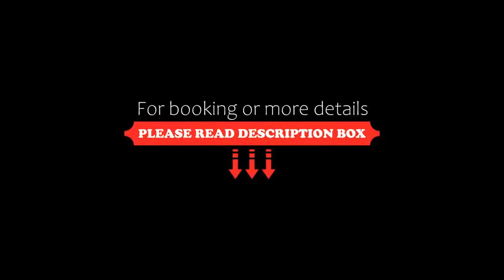Seehotel Porcia, Pörtschach am Wörthersee, Austria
About Property:
The Seehotel Porcia is located directly at the shores of lake Wörthersee, and only 3 minutes walking from the center of Pörtschach.
The hotel is air-conditioned and also has a heating as it is open all year long. All of the individually decorated non-smoking rooms face the lake.
The rates include the use of the seasonal indoor pool, sauna and steam bath-complex as well as the access to the gym.
Property Type: Hotel
Address: Hauptstraße 231, 9210 Pörtschach am Wörthersee, Austria
Searching For
1. Seehotel Porcia - Pörtschach am Wörthersee - Austria
2. Seehotel Porcia - Pörtschach am Wörthersee - Austria Address
3. Seehotel Porcia - Pörtschach am Wörthersee - Austria Rooms
4. Seehotel Porcia - Pörtschach am Wörthersee - Austria Amenities
5. Seehotel Porcia - Pörtschach am Wörthersee - Austria Offers and Deals
Audio Credit:
Track Title: Reasons To Hope
Artist: Reed Mathis